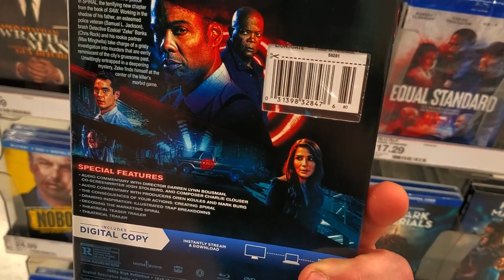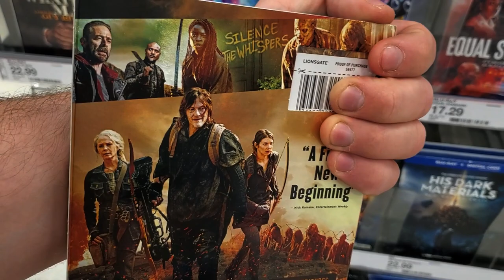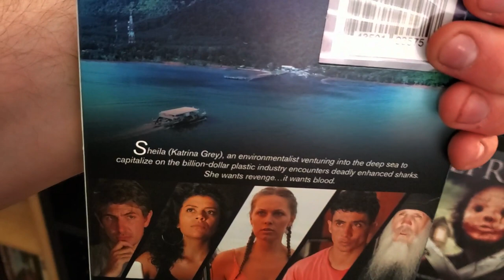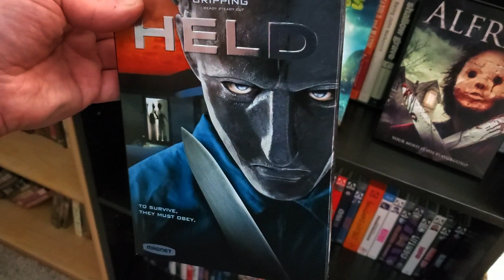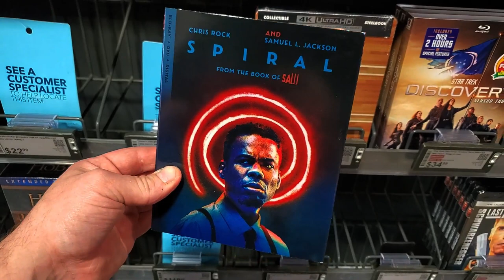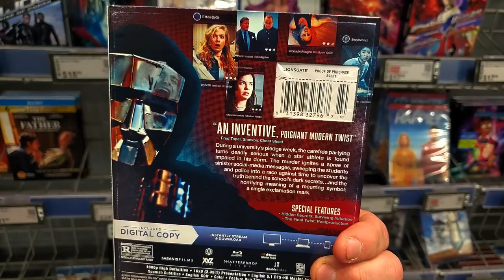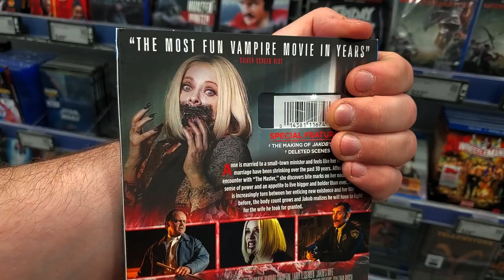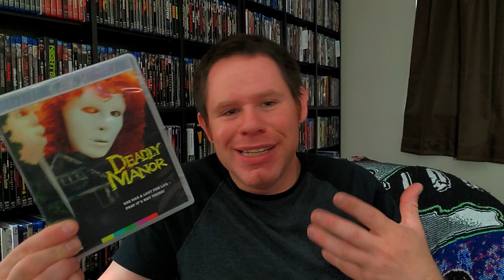I Want to Play a Game! Blu-ray / Dvd Out and About Video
My 209th video where I go and check out the newest releases, the latest deals and the interesting movies that are on shelves around town. Come join me as I check out the new releases for the week of 7/20/2021 and give my thoughts on what's already on the shelves. Interested in sending movie/physical media related goodness to the channel?